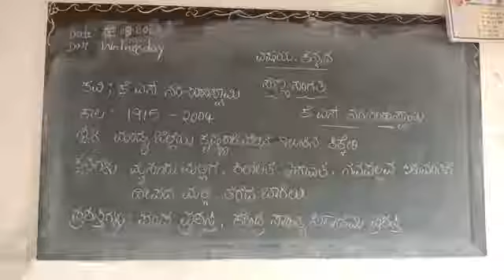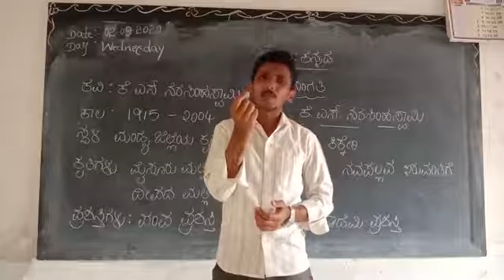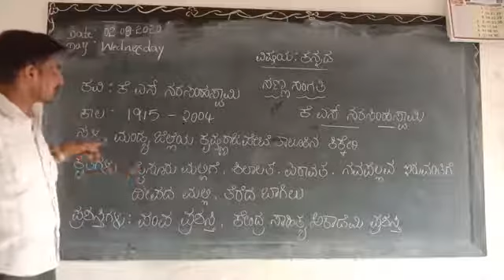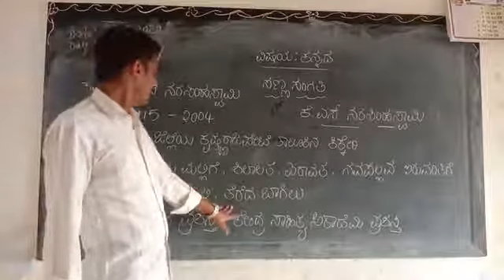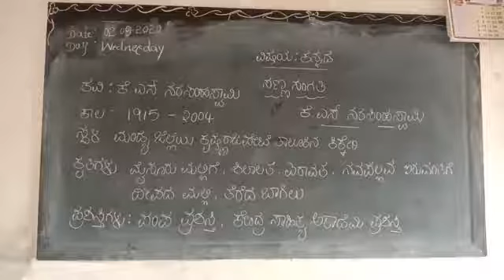8th kannada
Sanna sangathi